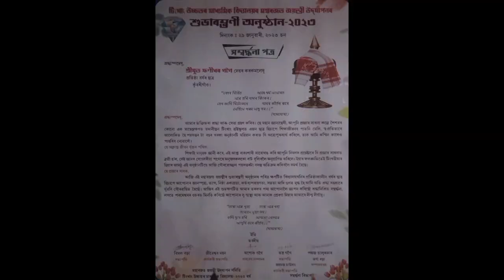মুক্তি-যুঁজাৰু , অৱসৰপ্ৰাপ্ত শিক্ষক শ্ৰীযুত ফণীধৰ গগৈদেৱৰ জন্মদিন উদযাপনll কুৱঁ‌ৰীগাঁ‌ও ll ৭মাৰ্চll